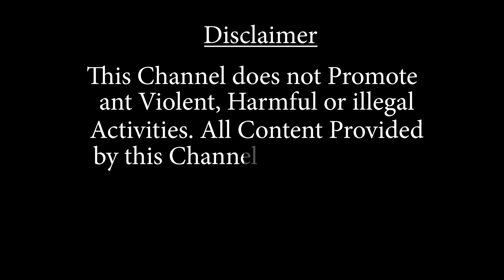তৃনমূল কংগ্রেসের পক্ষ থেকে ঘোকসাডাঙা হাইরোড চৌপথিতে অবস্থান বিক্ষোভ